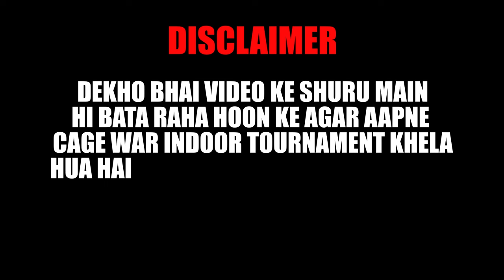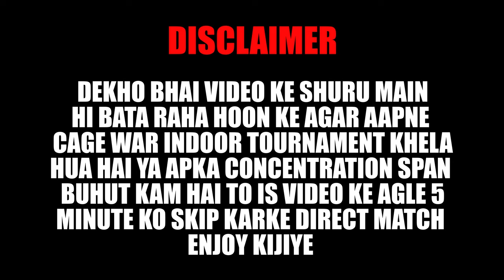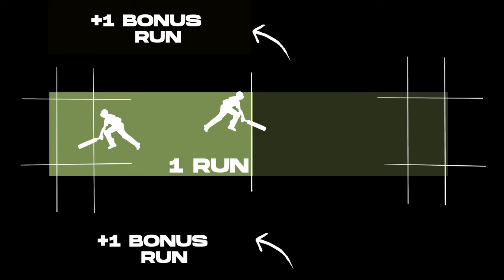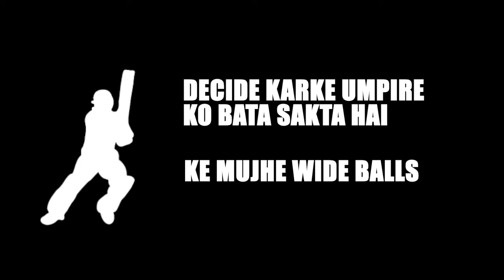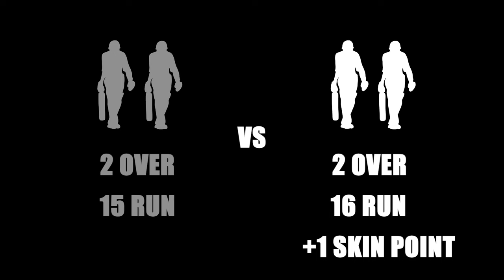🔥 Caged Wars Cricket Showdown: Maidan TV vs. HA Warriors Feat. Haris Ahmed & Joji & Naveed Pathan 🏏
Get ready for an adrenaline-pumping clash in the Caged Wars Cricket Tournament as Maidan TV takes on the formidable HA Warriors! Joining the action are none other than Haris Ahmed Khan, Joji, Naveed Pathan star players, bringing their A-game to the pitch.

From powerful shots to precise bowling, every play is sure to keep you on the edge of your seat. Will Maidan TV emerge triumphant, or will the HA Warriors prove too strong to overcome? Tune in to find out!

Don't miss a single moment of the action-packed excitement. Hit the play button now and experience the thrill of Caged Wars Cricket like never before! Let the battle begin! 🏏💥